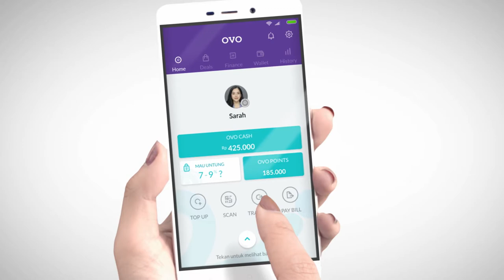OVO - Promotional Video (2017)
// OVO - Promotional Video 1' (2017)

Client: Lippo Group
Brand: OVO
Year: 2017
Category: Promotional Video, Motion Graphics
Offline Editing: Imral Sutardjo
Color Grading: Imral Sutardjo